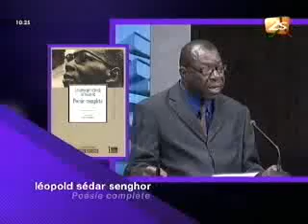L'Impression du 28 Avril 2012 - Partie 1